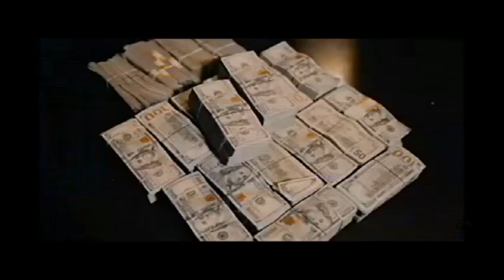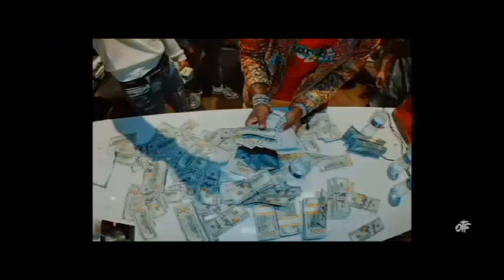[FREE] Lil Durk Type Beat | "Around Me" | Hard Trap Type Instrumental 2023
Tempo: 106bpm
Key: A Minor

Prod by: Enki